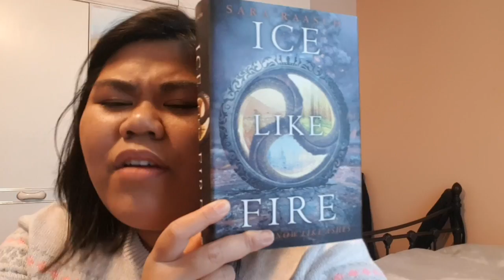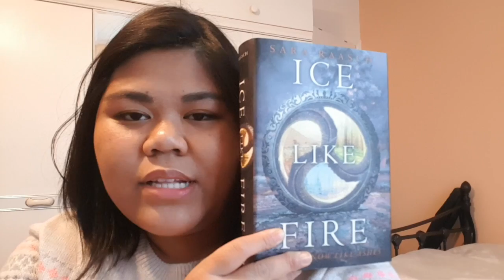Book Advent Calendar Day 2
DAY 2!